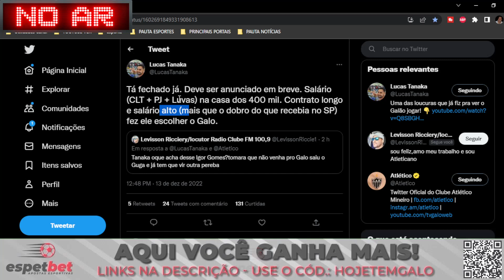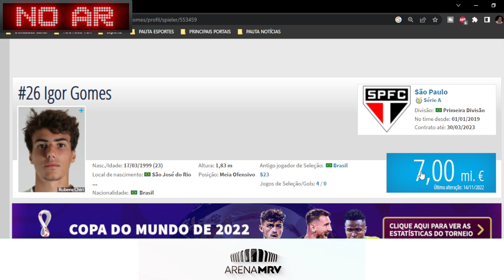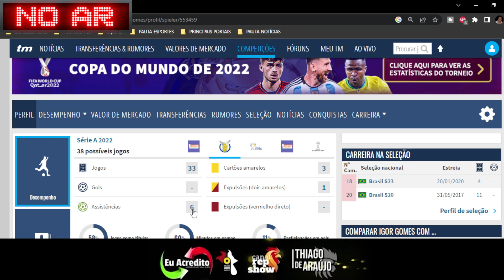💣 BOMBA TANAKA CONFIRMA 4º REFORÇO DO GALO! MEIA VALORIZADO!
🛑 BORA PARTICIPAR DA RIFA DO REPSHOW?
 💰 E APENAS R$ 10,00 REAIS!
🎟️ E VOCÊ CONCORRA A 2️⃣ DUAS CAMISAS OFICIAIS DO GALO -SENDO A CAMISA 1 E A CAMISA 2 OFICIAIS

💎 CLIQUE NO LINK E VENHA FAZER PARTE DO VIP AGORA MESMO:
💰 ESPETBET 💰
🦷🦷ODONTO-CIDI🦷🦷
🎟️ SEASON TICKET 🎟️
🇺🇸 AMERICAN GALO 🇺🇸

➡️➡️: 💣 BOMBA KALIL VENCE VAI MELAR SAF?🔥 IGOR GOMES FECHADO? 🎁 PATRICK TROCADO POR. 4 NA LISTA?
LIVE GALO
LIVE ATLÉTICO